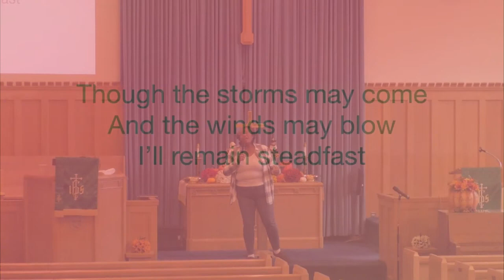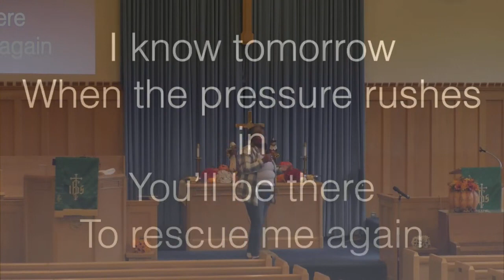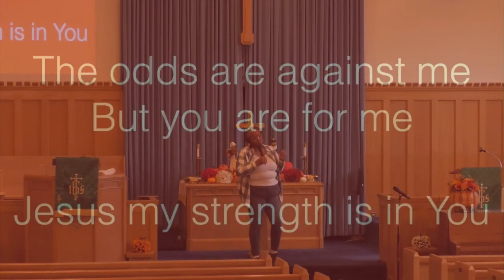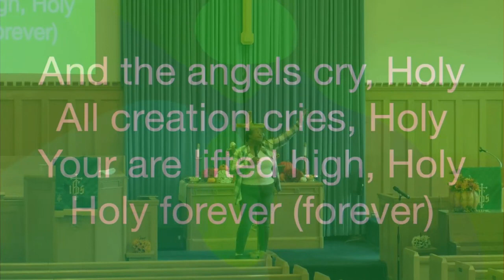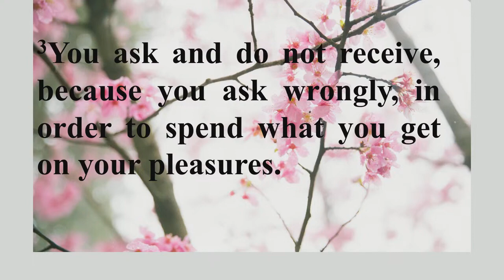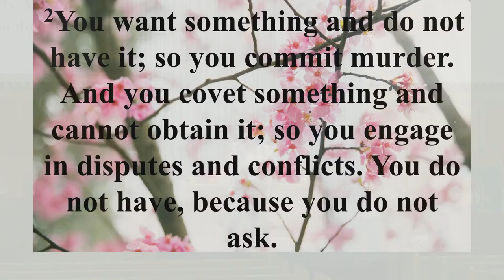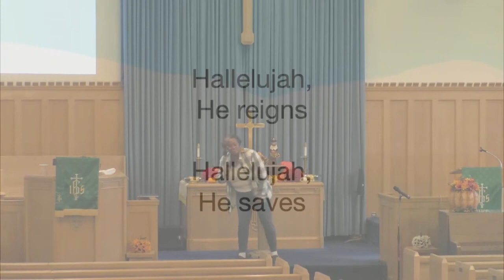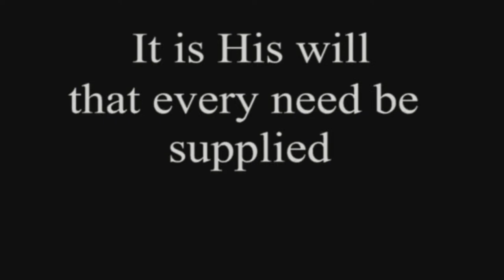First Baptist Church of Tarentum, PA Live Stream 11/11/2023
"Why Asking?